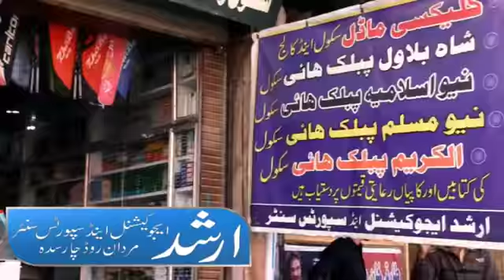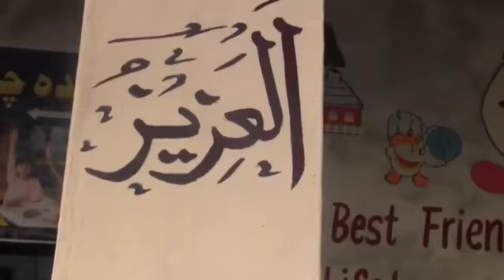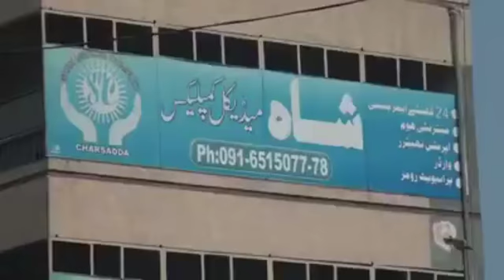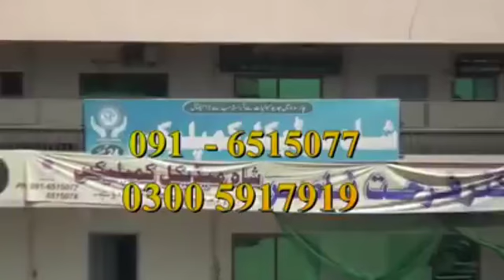PTI Sultan Muhammad Khan Speech Against Aimal Wali Khan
پاکستان تحریک انصاف کے رہنما ء سلطان محمد خان کا ایمل ولی خان کو کرارا جواب ۔